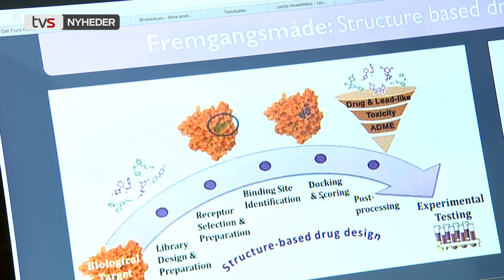Tre elever fra Sønderborg Statsskole i forskerspirer finale 2019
Sønderborg Statsskole var nomineret i tre ud af fire kategorier ved årets forskerspirer i København d. 26 november 2019. To af dem vandt i deres kategori .

De 3 nomineringer var Kristine Due Hammershøy, 3.u, Maria B. Gaarde, 3.c:   og Liv Richelsen Juhl, 3.c.

Den ene vinder er Maria B. Gaarde fra 3.c, der vinder førsteprisen i samfundsvidenskab med et projekt om placebosøvn. Den anden vinder er Kristine Due Hammershøy fra 3.u, der vinder førsteprisen i sundhedsvidenskab med et projekt om muligheden for at udvikle p-piller til mænd.

Elever og ansatte på Sønderborg Statsskole ønsker begge to tillykke med førstepladserne!

Indslaget er fra TVSyd nyhederne d. 26 november 2019.